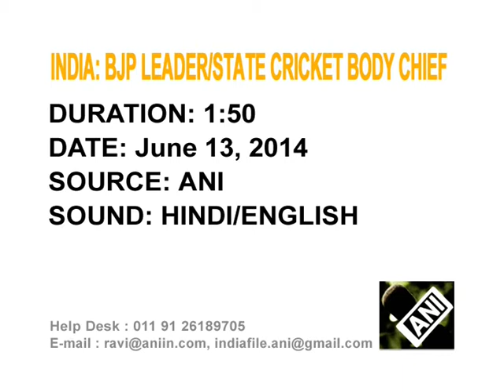Close aide of Indian PM Narendra Modi elected as chief of state cricket body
Leader of India's ruling Bharatiya Janata Party (BJP) and close aide of Prime Minister Narendra Modi, Amit Shah is elected as president of western state Gujarat Cricket Association (GCA).